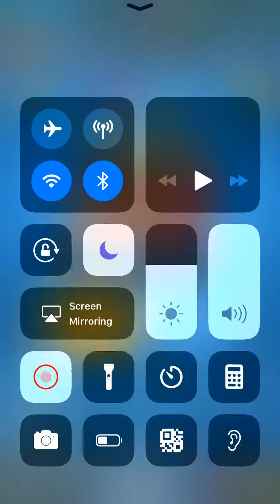Clash Royale Trophy Road Reward Opening!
(Unfortunately The Audio Did Not Get Recorded)
Clash Royale Trophy Reward Opening!

Make Sure You:
And Turn Your Notifications On